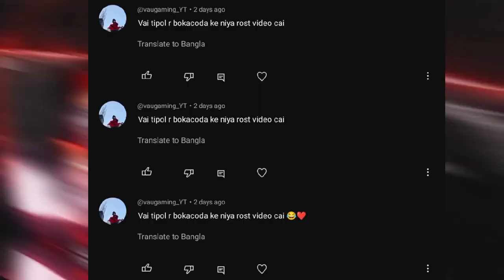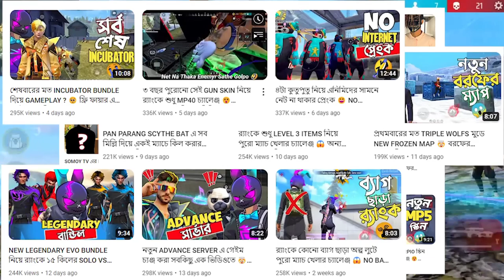সব জায়গায় দালাল Exposed । Mr Triple R X Gaming Community Roasted By I'm Afridi...💥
VIDEO TITLE : সব জায়গায় দালাল Exposed । Mr Triple R X Gaming Community Roasted By I'm Afridi...💥

Thambile From My Freind I'm Sagor ❤️

Thanks for All.